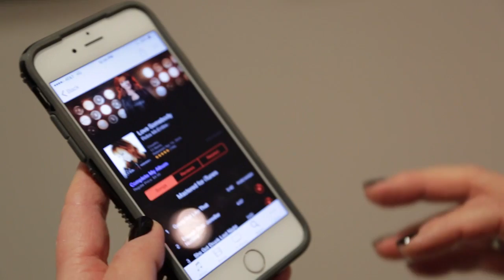LoveSomebody Album Release Week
Go behind the scenes with Reba during her LoveSomebody album release week in NYC!